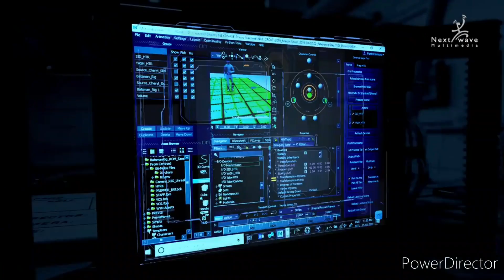WCC3 New Graphics Real Time Motion Capture Full Teaser Officially Launched | Tech Magic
In this video we have shared the information about the graphics and the real time motion capture technology used in the Wcc3 Game.

Like this video and Share it with others.